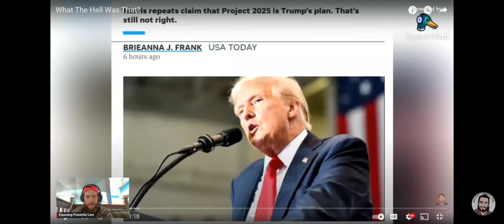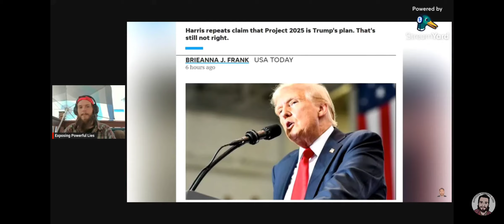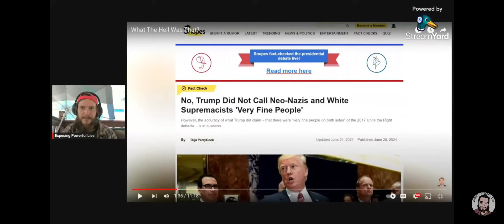on the Trump debate & media manipulation